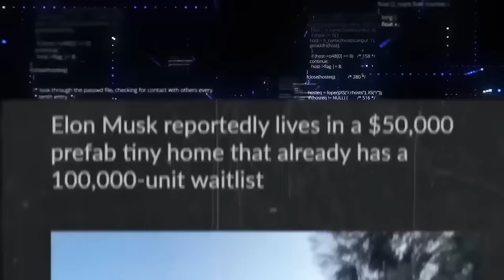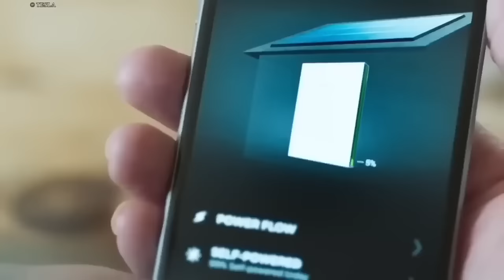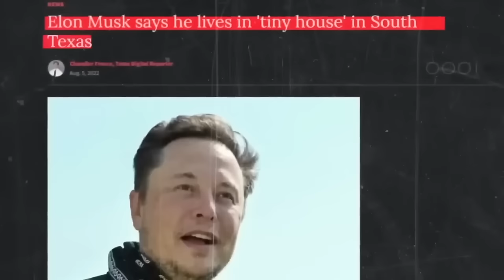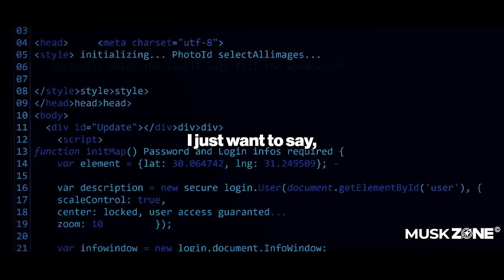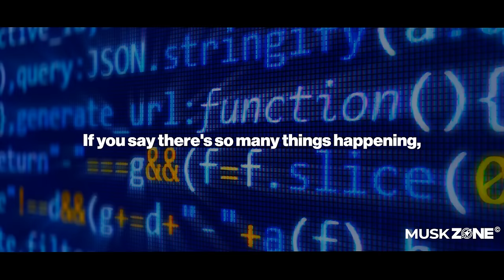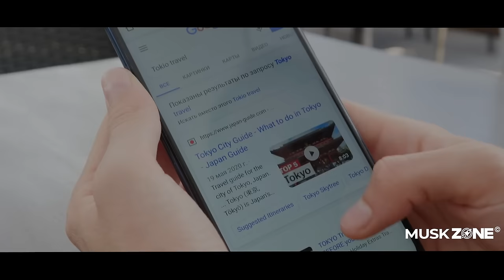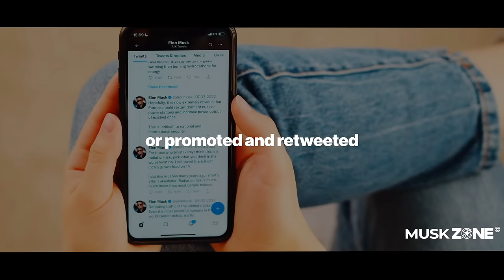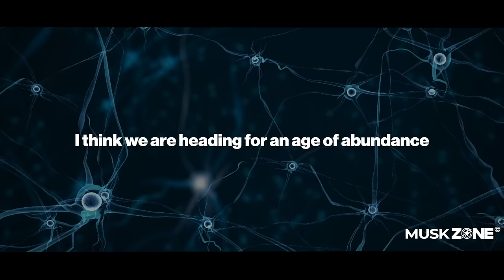IT HAPPENED! Elon Musk Released 2024 Tesla House To The Market